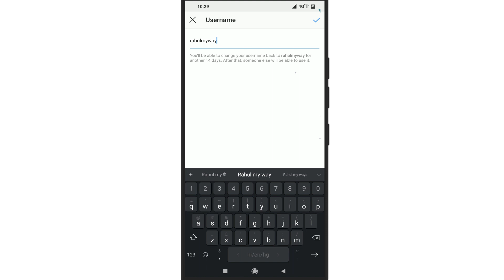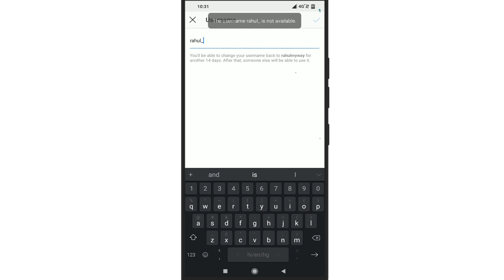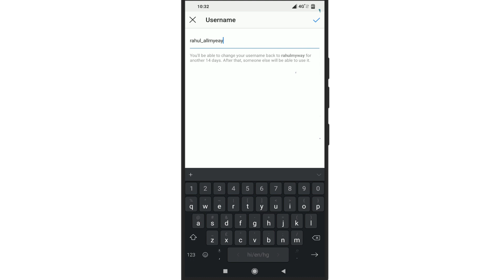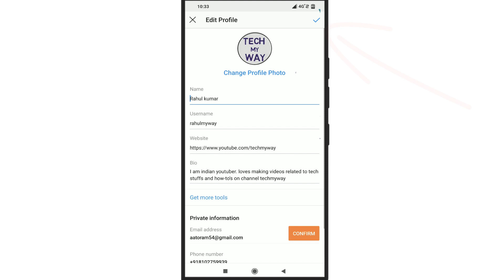Instagram me username kaise dale | instagram username not available in hindi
in this video i gonna show you Instagram me username kaise dale | instagram username not available in hindi